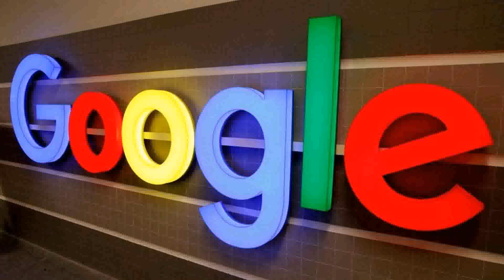Interior Designer Salary In India Quora